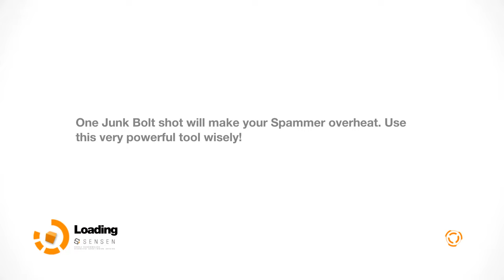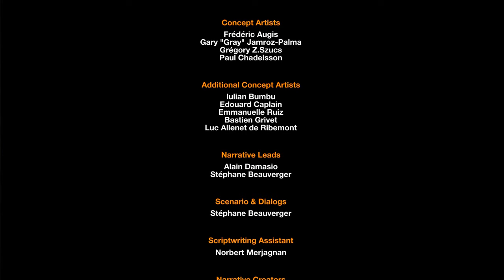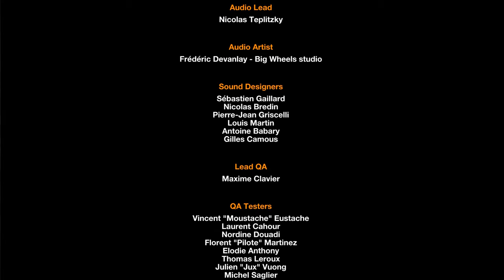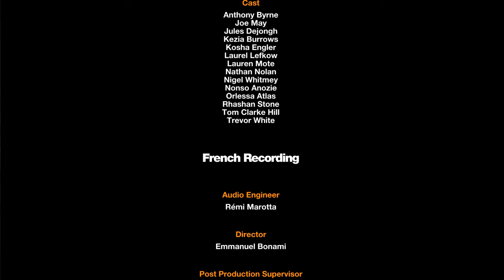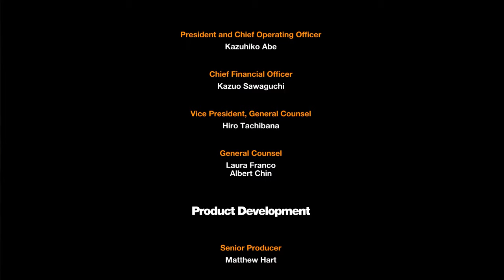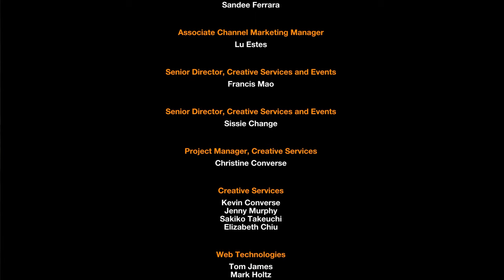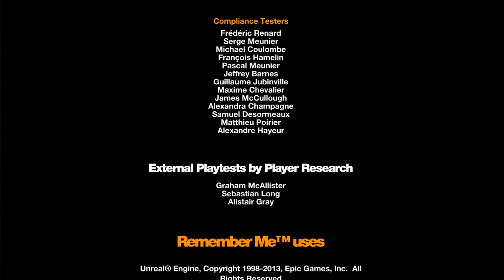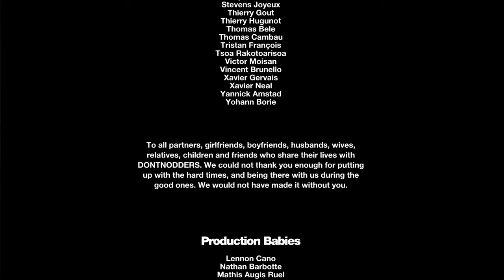Remember Me (Ep. 14 – The End)